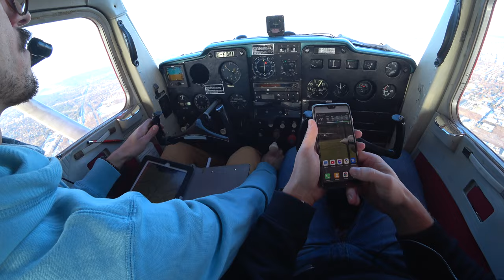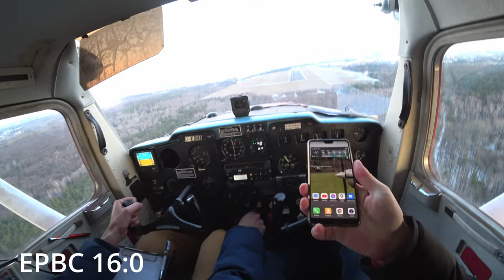Przelot EPBC EPGY EPBC na pokładzie C150 D-ECNI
Cessna 150 na trasie EPBC do EPGY oraz powrót na EPBC